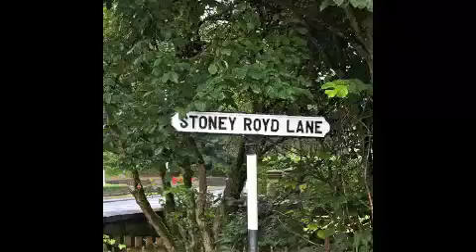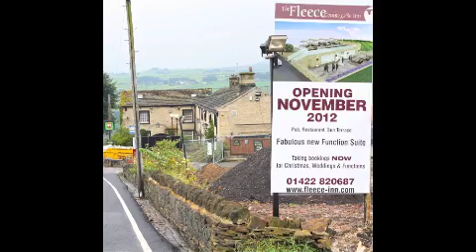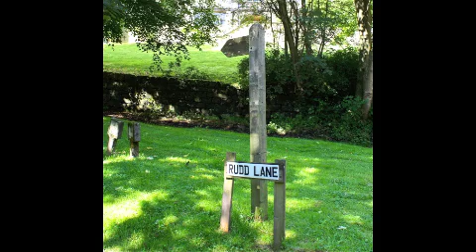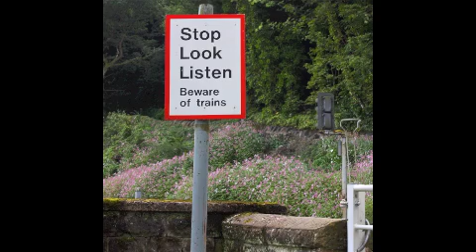Calderdale way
531/2 mile walk around Calderdale in photos starting and finishing at Centre Vale Park Todmorden. A trip taking 3 days. nettle stings by the thousand and sore wet feet  british summertime at its best.